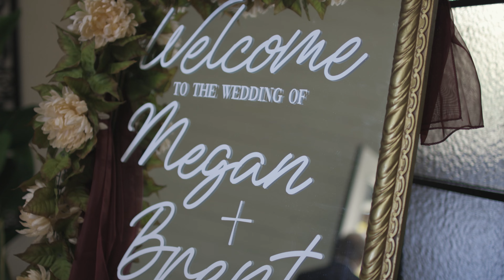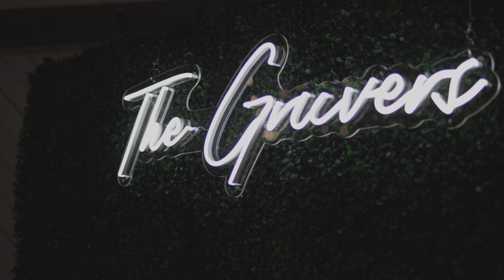MEGAN + BRENT WEDDING FILM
Megan and Brent were looking for a videographer that could bring out a “celebration” style video of their day. We were happy to put together a more up-beat video to accurately showcase the vibe of their wedding. We had such a great time getting to know Megan and Brent. We feel like we gained some friends in them and still connect about some shared interests.

Venue | Little Log House | Hastings MN